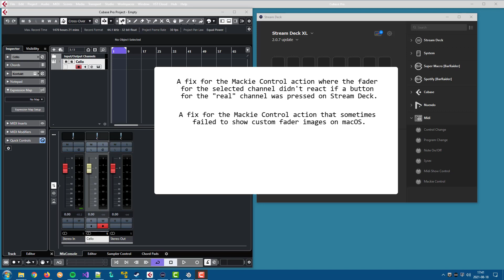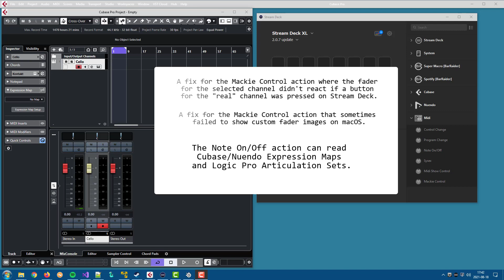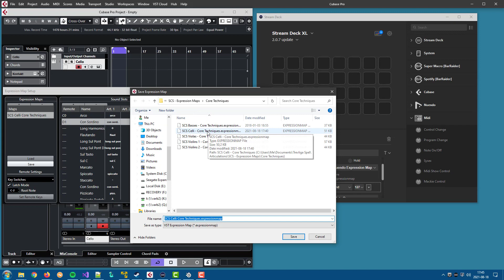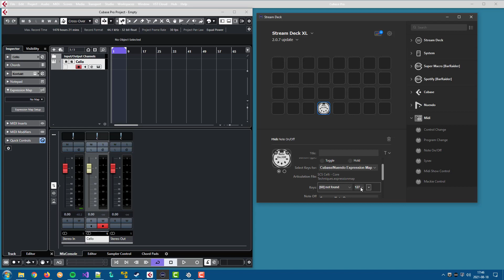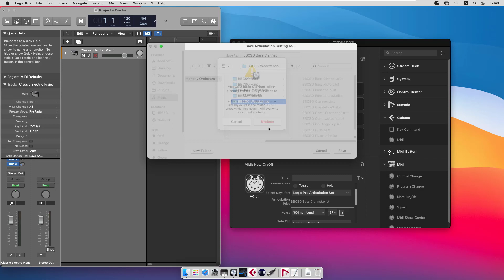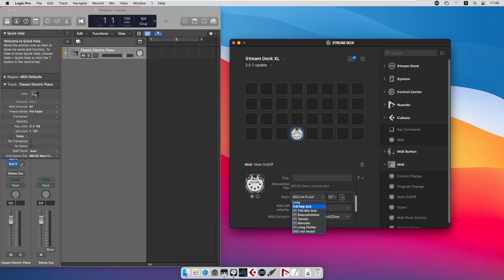Stream Deck Midi plugin 2.0.7 update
Quick view of the 2.0.7 update of the Stream Deck Midi plugin.

1:05 Plugin design changes
1:40 Cubase/Nuendo Expression Map
4:22 Logic Pro Articulation Set

The Expression Maps and Articulation Sets used in the video are downloaded from Spitfire's site.